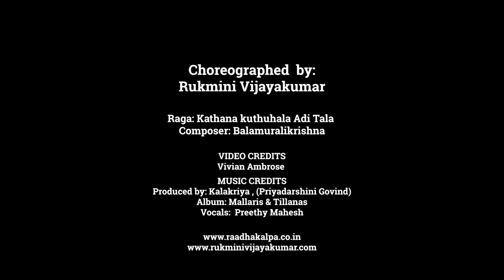Tillana in Kadanakuthuhala: Rukmini Vijayakumar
Click on the "JOIN" button and enjoy exclusive videos for members only! Help us create more videos for you to watch. We need your support.

The Raadha Kalpa Dance Company presents:
The Kadanakuthuhala Tillana

Raga: Kathana kuthuhala
Adi Tala
Composer: Balamuralikrishna
Language: Telugu

A tillana, typically performed at the end of Margam, as the concluding piece in a bharatanatyam recital reflects the ecstasy of finally realising Krishna in this composition. “Come quickly oh krishna”, says the devotee, “delay no longer, and reveal your beautiful face to me”

Choreographed  and performed by:
Rukmini Vijayakumar

VIDEO CREDITS
Vivian Ambrose

MUSIC CREDITS
Produced by: Kalakriya , (Priyadarshini Govind)
Album: Mallaris & Tillanas
Vocals:  Preethy Mahesh